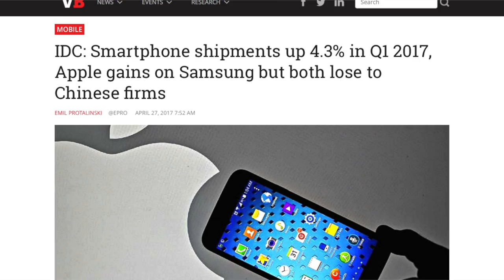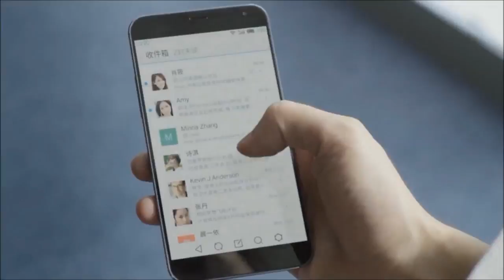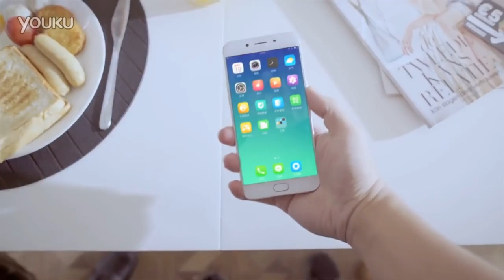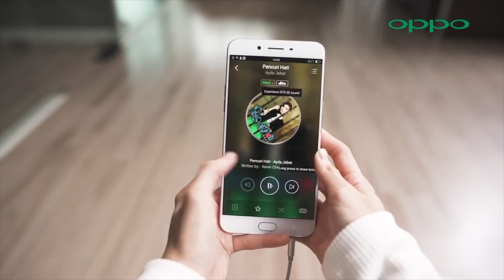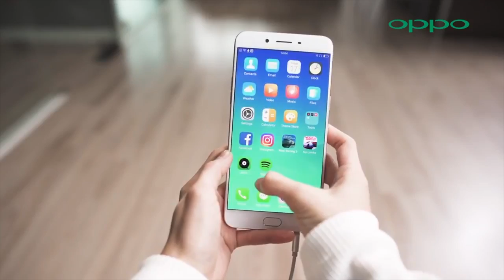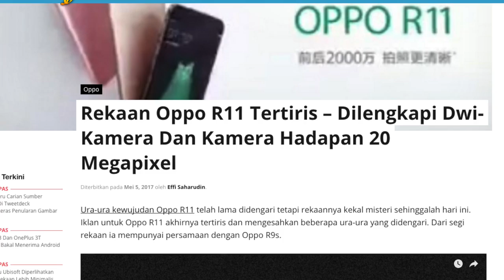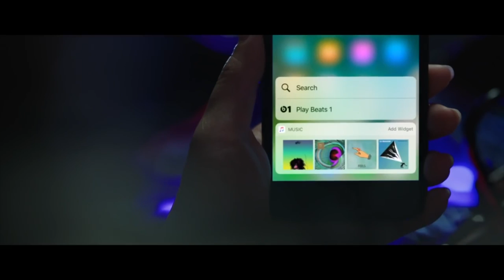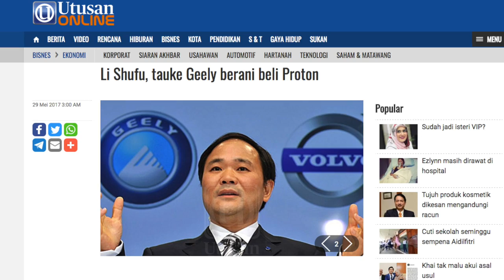SembangLebat : Kebangkitan Telefon Jenama dari China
Pelbagai peranti jenama China semakin popular akhir-akhir ini, malah mempunyai pegangan pasaran yang tinggi berbanding beberapa pengeluar popular suatu ketika dahulu. Pada Sembang Lebat kali ini, kami berbincang mengenai perkara ini, dan apakah antara sebab-sebab mengapa ia semakin popular dikalangan pengguna.